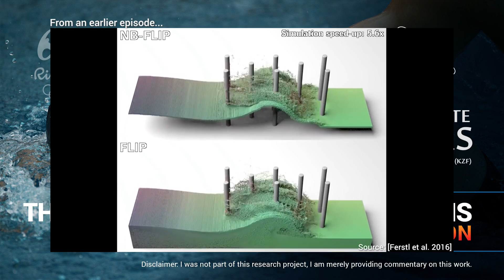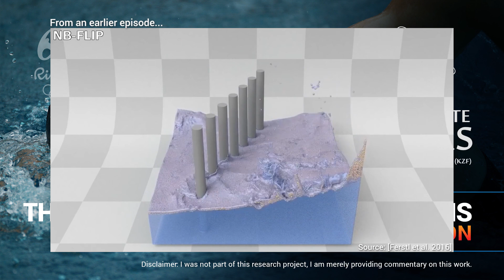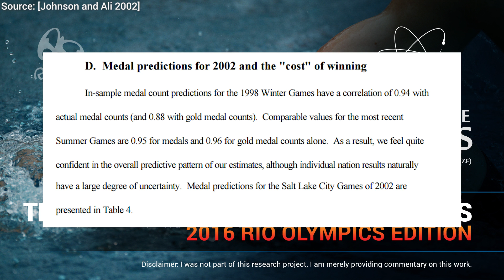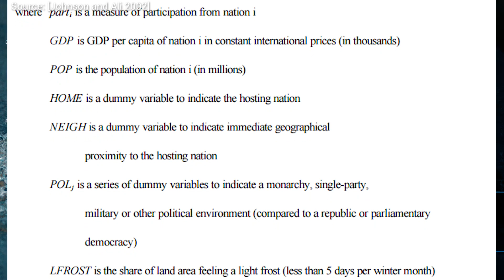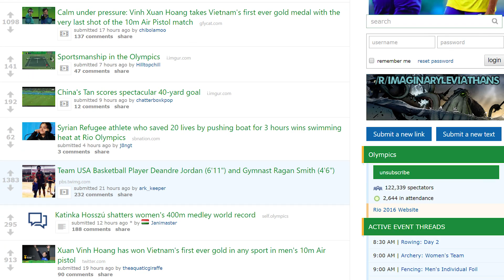The Science of Medal Predictions (2016 Rio Olympics Edition) | Two Minute Papers #85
The 2016 Rio Olympic Games is right around the corner, so it is the perfect time to talk a bit about how we can use science to predict the results.  Daniel Johnson, a professor of microeconomics at the Colorado College created a simple prediction model, that, over the past 5 Olympic Games, was able to achieve 94% agreement between the predicted and actual medal counts per nation. What is even more amazing is that the model doesn't even take into consideration the athletic abilities of any of these contenders.

The paper "A Tale of Two Seasons: Participation and Medal Counts

David Jaenisch, Sunil Kim, Julian Josephs, Daniel John Benton, Dave Rushton-Smith, Benjamin Kang.